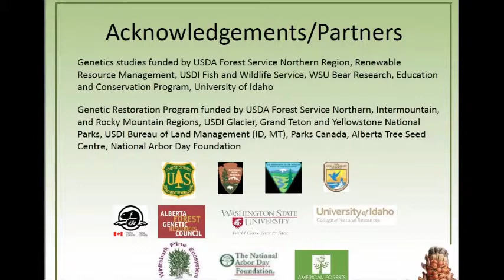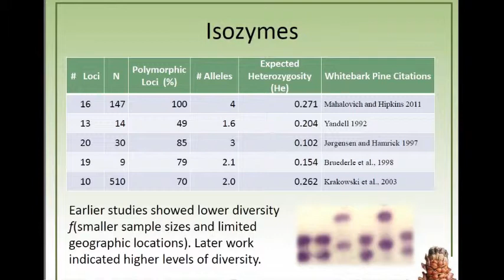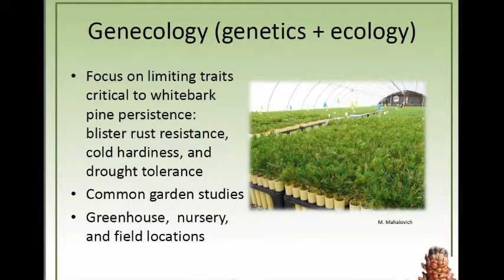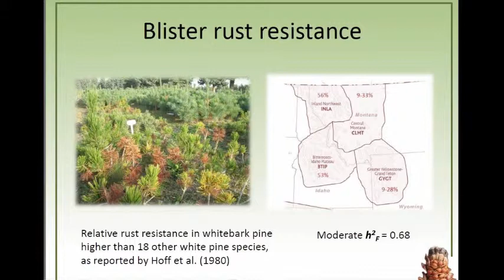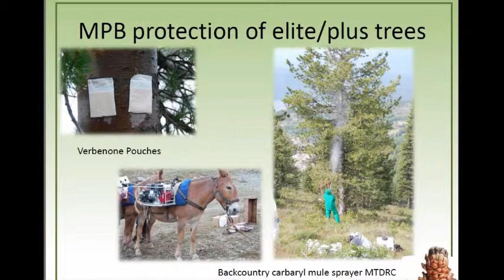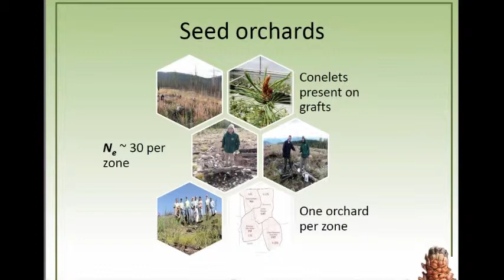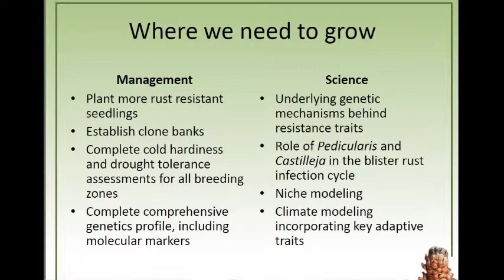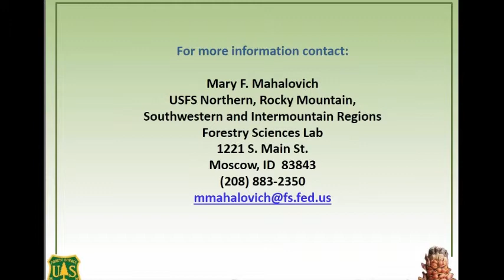Whitebark Pine Genetic Restoration Progam for the Northern Rockies - Mary Frances Mahalovich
Mary Frances Mahalovich, Regional Geneticist, USDA Forest Service - Northern, Rocky Mountain, Southwestern, and Intermountain Regions

As a keystone species whitebark pine maintains biodiversity and its nuts provide a nutritional food for several wildlife species. As a foundation species it protects watersheds and promotes post-fire regeneration. Restoring whitebark pine is by definition multidisciplinary, and the complex linkages to other plants and wildlife, climate, and its wide distribution readily lends itself to an ecosystem approach to restoration. Complex coordination over the last 16 years varies from formal partnerships in the Greater Yellowstone Ecosystem, informal partnerships in the Northern Continental Divide Ecosystem and working-one-on-one with individual units, nurseries, and a tree seed centre in Alberta.

This webinar will provide an overview from a genetics perspective of the science, program structure, success stories, and future challenges restoring whitebark pine; a high-elevation conifer not quite a commercially important tree species, and federally designated a candidate species for listing in the U.S. and endangered in Canada.